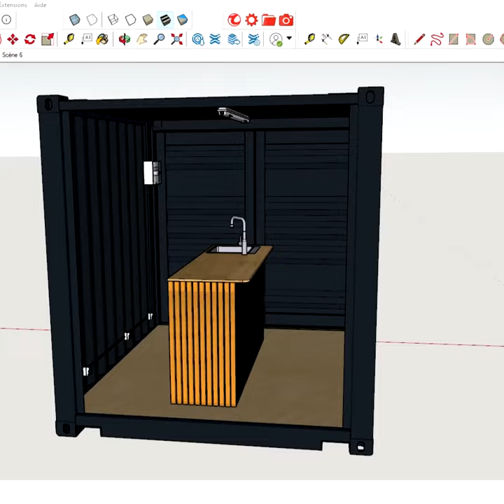CONTAINER CUISINE D'ÉTÉ ☀️🛠✍️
𝐌𝐞𝐫𝐜𝐢 à notre cliente, Mme Delpech (28), située à Cloyes-Les-Trois-Rivières dans le département d'Eure-Et-Loir (28), qui 𝐧𝐨𝐮𝐬 𝐚 𝐟𝐚𝐢𝐭 𝐜𝐨𝐧𝐟𝐢𝐚𝐧𝐜𝐞 en nous confiant son projet fin 2022.

Elle souhaitait 𝟐 𝐜𝐨𝐧𝐭𝐚𝐢𝐧𝐞𝐫𝐬 𝐚𝐦é𝐧𝐚𝐠é𝐬:
- un container 🔟 𝐩𝐢𝐞𝐝𝐬 𝐧𝐞𝐮𝐟 𝐚𝐦é𝐧𝐚𝐠é avec une cuisine d'été
- un container 2️⃣0️⃣ 𝐩𝐢𝐞𝐝𝐬 𝐧𝐞𝐮𝐟 𝐚𝐦é𝐧𝐚𝐠é en zone de stockage de matériel domestique

Un long processus a permis d'arriver à un 𝐫é𝐬𝐮𝐥𝐭𝐚𝐭 𝐚𝐮𝐬𝐬𝐢 𝐪𝐮𝐚𝐥𝐢𝐭𝐚𝐭𝐢𝐟 et à la hauteur de ce que 𝐧𝐨𝐭𝐫𝐞 𝐜𝐥𝐢𝐞𝐧𝐭 𝐬𝐨𝐮𝐡𝐚𝐢𝐭𝐚𝐢𝐭:
📄 É𝐭𝐚𝐛𝐥𝐢𝐬𝐬𝐞𝐦𝐞𝐧𝐭 𝐝'𝐮𝐧 𝐝𝐞𝐯𝐢𝐬 selon un cahier des charges précis et défini par notre cliente
🤝 𝐕𝐚𝐥𝐢𝐝𝐚𝐭𝐢𝐨𝐧 𝐝𝐞 𝐥𝐚 𝐜𝐨𝐦𝐦𝐚𝐧𝐝𝐞
✍️ 📐 𝐌𝐨𝐝é𝐥𝐢𝐬𝐚𝐭𝐢𝐨𝐧 𝐝𝐮 𝐜𝐨𝐧𝐭𝐚𝐢𝐧𝐞𝐫 cuisine d'été pour valider l'intégration du bar, de l'évier, de la partie plomberie/sanitaire et des éléments électriques.
🛠 𝐏𝐚𝐬𝐬𝐚𝐠𝐞 𝐞𝐧 𝐩𝐫𝐨𝐝𝐮𝐜𝐭𝐢𝐨𝐧 pour découper, poncer, percer, installer le bar, son évier et tout le réseau électrique/sanitaire des 2 containers maritimes.
🖌 𝐏𝐞𝐢𝐧𝐭𝐮𝐫𝐞 𝐝𝐞𝐬 𝟐 𝐜𝐨𝐧𝐭𝐚𝐢𝐧𝐞𝐫𝐬 avec un magnifique gris noir (RAL 7021).

Un 𝐣𝐨𝐥𝐢 𝐭𝐫𝐚𝐯𝐚𝐢𝐥 𝐝'é𝐪𝐮𝐢𝐩𝐞 signé Vincent notre commercial Nord-Ouest avec, en appui, notre responsable bureau d'études Yohann et notre super chaudronnier Hugues 💪

🎆 𝐓𝐨𝐮𝐭𝐞 𝐥'é𝐪𝐮𝐢𝐩𝐞 𝐈𝐧'𝐁𝐨𝐱 𝐂𝐨𝐧𝐭𝐚𝐢𝐧𝐞𝐫 𝐯𝐨𝐮𝐬 𝐬𝐨𝐮𝐡𝐚𝐢𝐭𝐞 𝐮𝐧𝐞 𝐛𝐞𝐥𝐥𝐞 𝐞𝐭 𝐡𝐞𝐮𝐫𝐞𝐮𝐬𝐞 𝐚𝐧𝐧é𝐞 𝟐𝟎𝟐𝟑 🎆

⬇️𝐁𝐄𝐒𝐎𝐈𝐍 𝐃'𝐔𝐍 𝐃𝐄𝐕𝐈𝐒❓ 𝐂'𝐄𝐒𝐓 𝐈𝐂𝐈 ⬇️
⏰ de 9h à 12h et de 13h30 à 17h